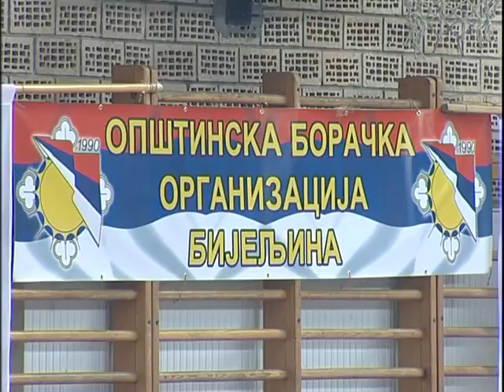Bijeljina, zimska liga